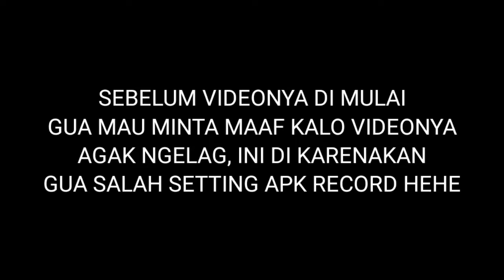REVIEW DIAMOND ROYALE TERBARU!!! [FLARING BIONICA] | FREE FIRE INDONESIA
Hai gais, kali ini gua mau main game Free Fire nihhh semoga kalian terhibur dan minta terusannya yaaaaa. Maapin gua ya kalo pembawaannya masih agak cupuuu soalnya masih malu malu gais yaaaa.

•Support me!

BYE !